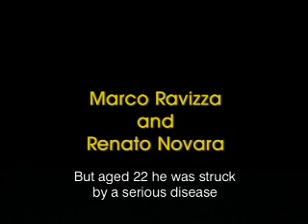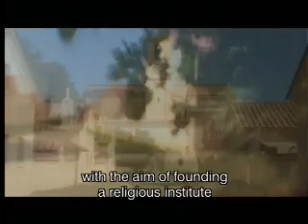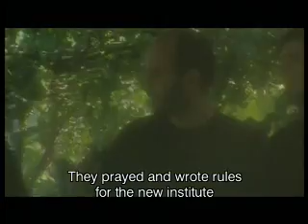L'UOMO DI BRONZO (Part 1)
The life of St. Francis Caracciolo -The Man of Bronze. Founder of Clerics  Regular Minor- Adorno Fathers